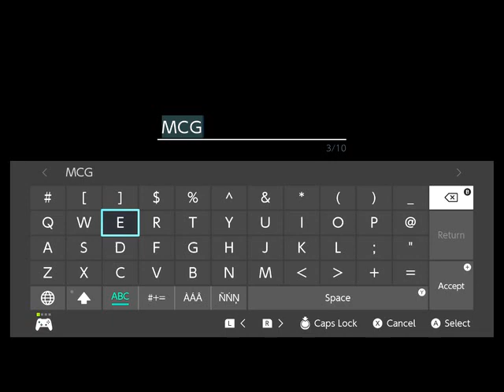Spirit Hunter Death Mark (PS Vita) Part 1: Prologue - Death & The Mansion Horror Visual Novel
Join me as I play and upload all the PS Vita games made for the North American Market along with a bunch of other fun stuff. I like doing lets watch because not all gamer's can afford every game. It also allows you to check game play and other aspects before you buy.

All Video content was played and captured by me. I allow the use of my captures in any content as long as proper credit is given (link, shout-out, an email..etc).

You can always find me on:
PSN: Tha_Fat_Animal